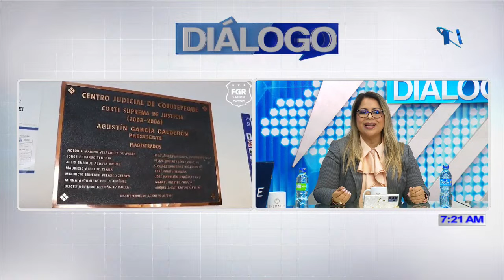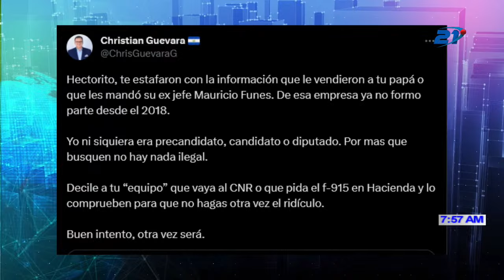Viernes 11 de agosto iniciamos